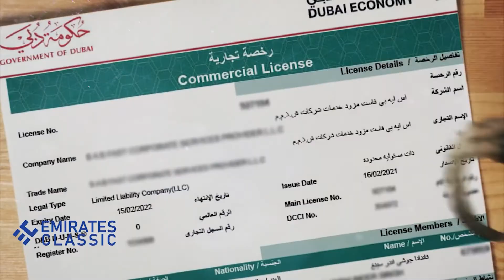Kamalhassan in Vikram Press Meet - Dubai